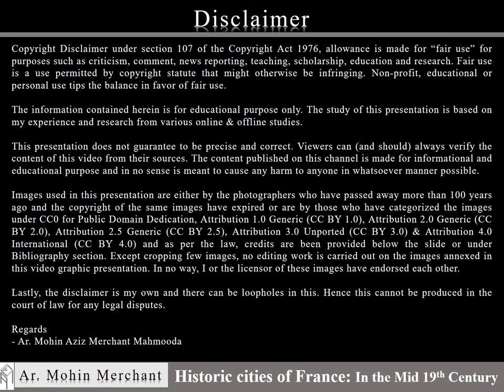France 1850's-1870's Part-5 (amiens chartres normandy DoldeBretagne caen bayeaux europe )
The video is compiled from the photographic collection of Victoria and Albert Museum Collections by 19th Century Photographer Francis Frith.

The photographer explores the Art, Architecture and natural landscape of different cities of France including city of Amiens. Amiens Cathedral, Amiens (Cathédrale Notre-Dame d'Amiens), South Transept, Amiens Cathedral Nave, Amiens Cathedral N Aisle Nave, Sculptures in Amiens Cathedral (Cathédrale Notre-Dame d'Amiens), 'Life of St. Jacques' Amiens Cathedral, Amiens Cathedral Pulpit (Baroque pulpit), Amiens

The video further looks into the city of Chartres, Chartres Cathedral (Cathedral of Our Lady of Chartres), West Porch, Chartres Cathedral, North Porch, The Choir, Carvings Choir Aisle, Chartres.

City of Normandy, Coutances Cathedral, Normandy, CoutancesStreetView, Normandy

City of DoldeBretagne, Cathedral Porch, Dol-de-Bretagne (Cathédrale Saint Samsonde Dol), streetviews of Dol-de-Bretagne

City of Caen, N. Front, Saint Pierre, Caen

City of Bayeaux, Interior of BayeauxCathedral (Cathedral of Our Lady of Bayeux)

The video was Conceptualized & Presented by Ar. Mohin Aziz Merchant Mahmooda (Mohin Merchant) & Edited by Mrs. Aleena Mohin Merchant